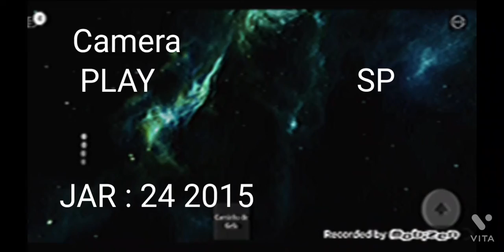The Backrooms found footage # 1